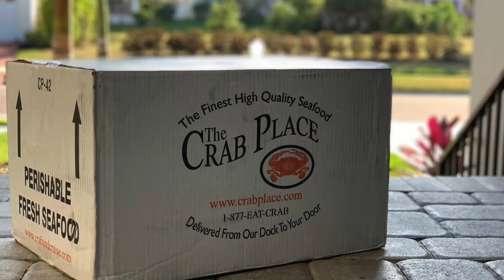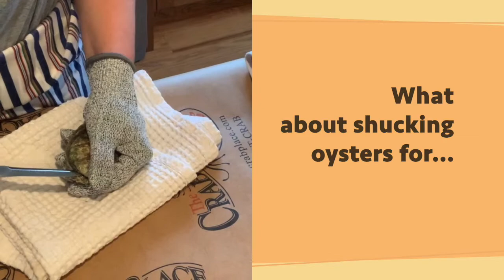How to Shuck Oysters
It's one thing to read about how to shuck an oyster and entirely something else to see it being done with your own eyes...watch our technique for shucking oysters. And in case you do want to read the instructions...here you go!

Open an oyster—Hold the oyster in your hand with the cup-shaped part downwards, the pointed hinge end nearest you. Slip your knife into the join between the lid and the cup. You may have to twist it a little to get access, but be careful not to grind too hard as you'll get flaky bits of shell in the oyster. Once your knife blade is in, slide it down towards the hinge and cut the hinge. The oyster will then open.

Inspired? Create your own seafood dish with fresh seafood delivered from The Crab Place!

🏆We Only Carry the Top 10% Quality of Seafood!
The Crab Place is an online seafood delivery company that delivers the TOP 10% quality seafood with sizes you WON’T find in grocery stores. The Crab Place delivers the top 10% to your door while the other 90% is consumed by those who shop in grocery and food club stores.

✅Saddle up and come dive into ALL the details:
ALL Crab Place products are sourced from within the United States. We do not import ANY of our seafood from foreign waters. This means that you are receiving a fresher quality product that didn’t have to endure long transport times and chemical baths for quality preservation.

The seafood delivered to you (from US) has undergone a thorough vetting process with each and EVERY single product being hand graded, weighed and measured for ABOVE standard qualifications. The seafood that isn’t up to that “above average” standard will never be shipped out of our facility. This is why we offer a 100% satisfaction guaranteed with your seafood order. We ARE the standard in online seafood delivery.

🦀 ALL SEAFOOD SHOWN IS AVAILABLE FOR SALE ON OUR WEBSITE!!🦞

🦀🐟🦞 Various Seafood We Offer For Home Delivery🦐🦪🦀
- Hard Crabs
- Soft Crabs
- Crab Cakes
- Jumbo Cakes
- Crab Meat
- Clams
- Crabs for Soup
- Crawfish
- Fresh Fish
- King Crab Legs
- Lobster Tails
- Oysters
- Scallops
- Shrimp
- Snow Crab

📦 We deliver ALL OVER THE UNITED STATES via UPS Ground or Air shipping. ✈️

🥇VIP CLUB MEMBERS BENEFIT THE MOST!🥇
VIP Club members get discounted air shipping rates to the entire country. Members receive significantly discounted shipping rates for any package shipped in the US. VIP patrons also receive exclusive deals and discounts not offered on our web site or to regular newsletter subscribers. You will receive periodic email announcements containing super deals available only to our elite VIP's. To join the VIP Club simply choose the VIP Member shipping option on the calendar page during checkout.

✅Reasons To Order From The Crab Place:
- We offer a 100% Satisfaction Guarantee
- You prefer QUALITY over quantity
- Size matters!!
- It makes a FANTASTIC, VERY unique & well received gift!
- The VIP Club is top-tier
- We are vouched for by THOUSANDS of customers (check TikTok, IG & Facebook)

✈️JOIN US FOR AN All-You-Can-Eat CRAB FEAST 🦀
From May through October, join us (in Crisfield, Maryland) for the “Baddest Crab Party on The Bay”, the all-you-can-eat Maryland crab feast and sunset party cruise in the Crab Capital of the World. Check us out over at @CrabandCruise for more details.